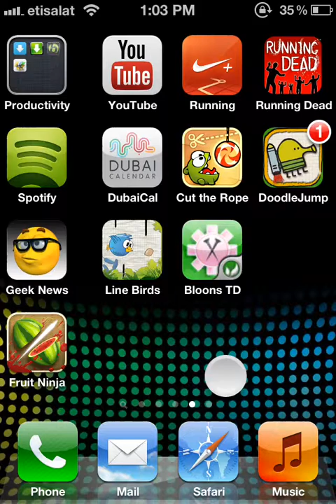Bloons TD Game play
playing bloons td round 100 :)